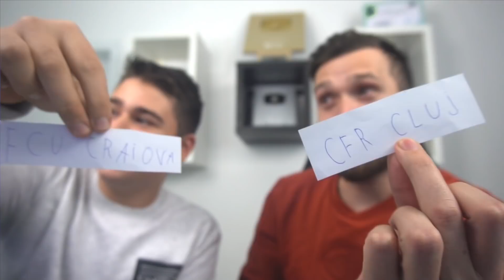LOTO FIFA 22 ROMANIA - M-A UMILIT UN PUSTI DE 13 ANI